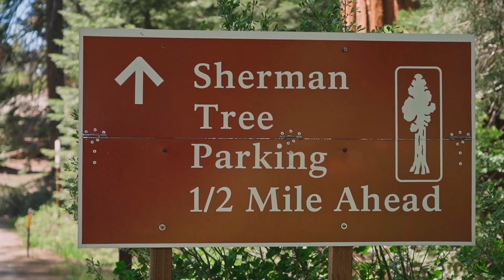Sherman Giant Tree | The bigest tree in the world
My videos include:
Nature/Landscapes
Food/Drink
Sports
People
Sea/Beach
Houses/Buildings
Backgrounds/Textures